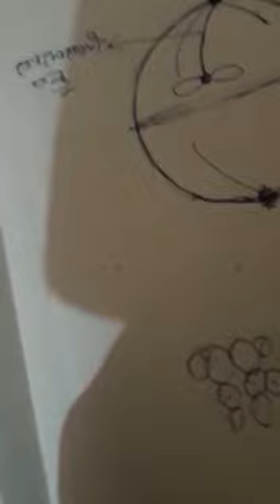MM_LS_X_1